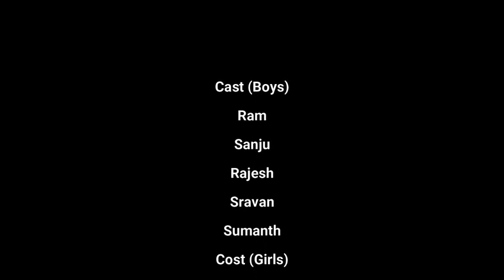JISUN ABERNAN MANELE E TONANG || NEW SOURA CHRISTIAN SONG ||ABHI ||MAHESH BUYA || SANTHI KUMARI